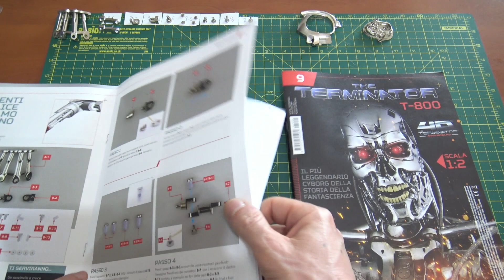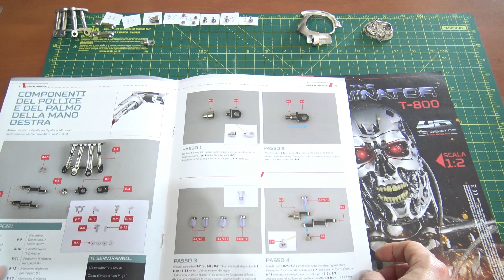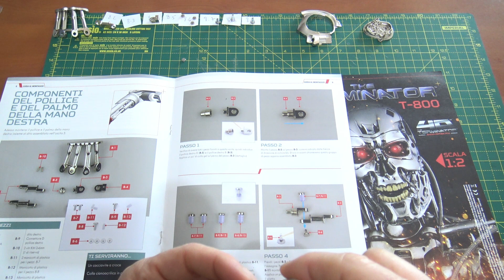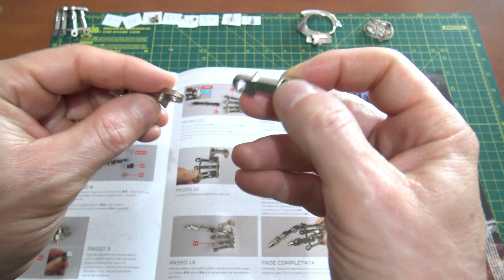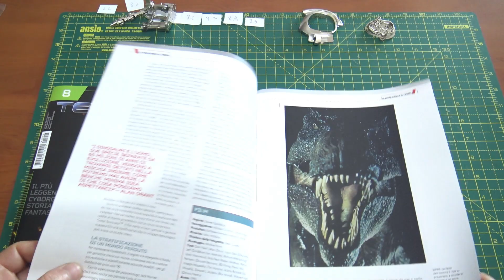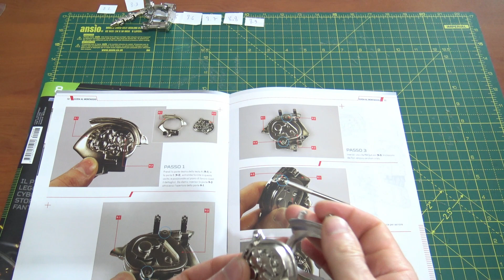Terminator - Montaggio N.8 e N.9 - Pollice e Palmo della Mano Destra e Lato Destro della Testa.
Ciao a tutti ragazzi, in questo video andremo a montare il pollice e l'indice nel palmo della mano destra e i componenti della testa lato destro, buona visione e buona serata.